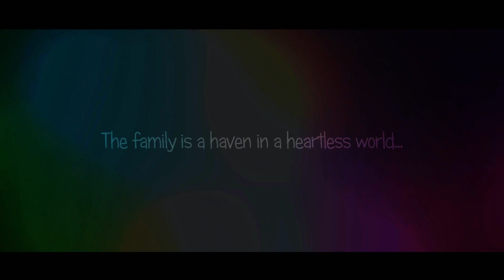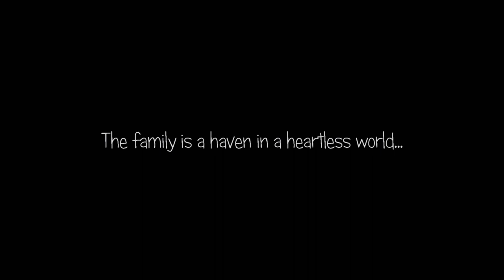One-T + Cool-T - The Magic Key (Locked production edit)